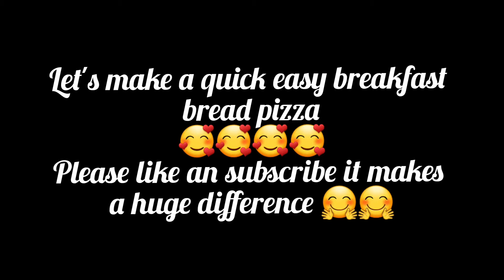Sandwich pizza/Easy meal breakfast| South African YouTuber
Hey hey my Familiar Famo

I know I uploaded but their was a claim so I had to remove the video.

I hope you'll enjoy the video, you can have this as breakfast or as light lazy dinner.

Musician: LiQWYD

Musician: LiQWYD

Musician: LiQWYD